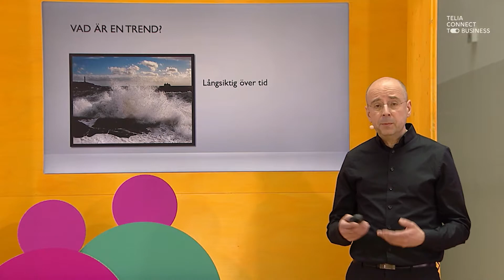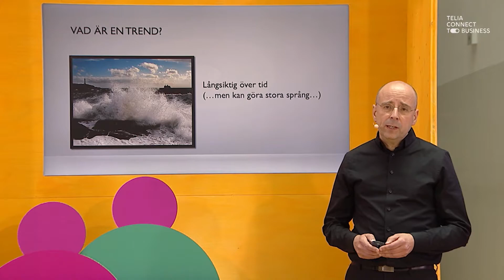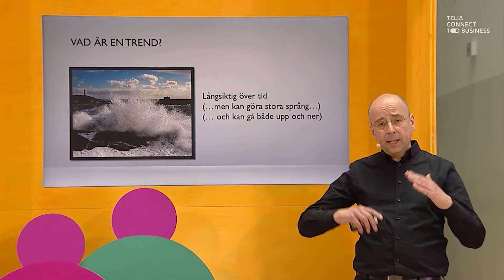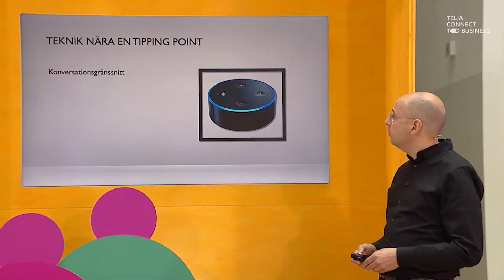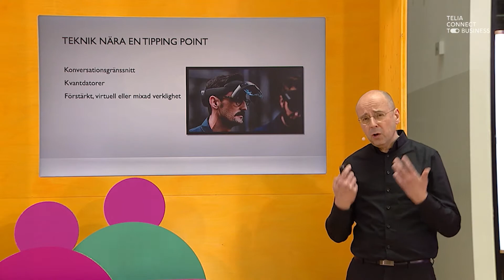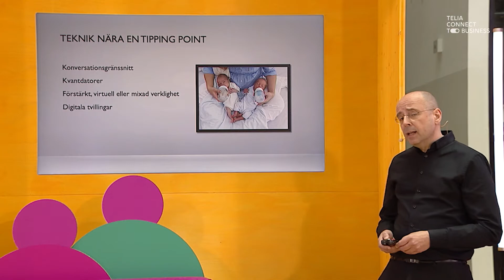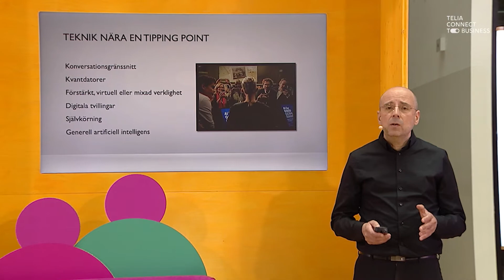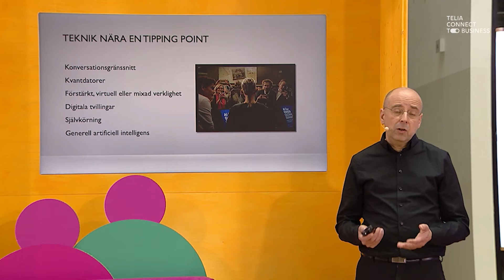Tekniktrender – Telia Connect to Business 2021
Vad har företag och organisationerför behov gällande tekniktrender nu och i framtiden? Vad ställer det nya normala för krav på nätet samt hur jobbar vi och våra kunder med säkerhet?

Daniel Akinene, Microsoft, delger sin syn kring vad vi befinner oss i digitaliseringskurvan och vad det innebär gällande säkerhet kring moln-lösningar, datacenters samt hur AI kan vara till stöd.

Tillsammans på scen med Daniel talar Gustaf Josefsson Tadaa om kundernas behov och gällande tekniktrender nu och i framtiden.